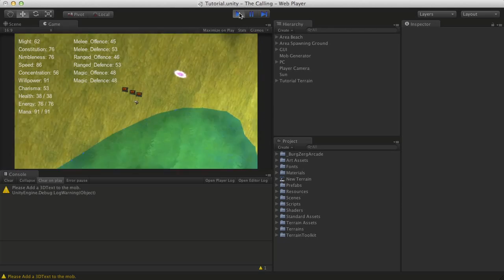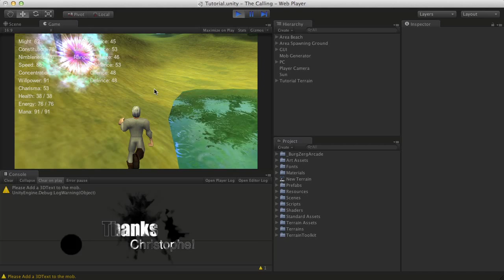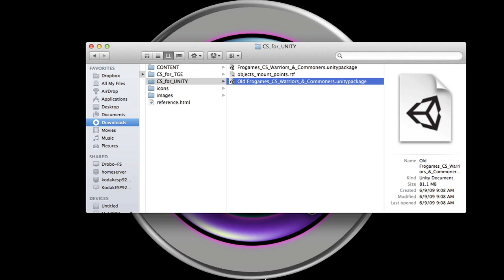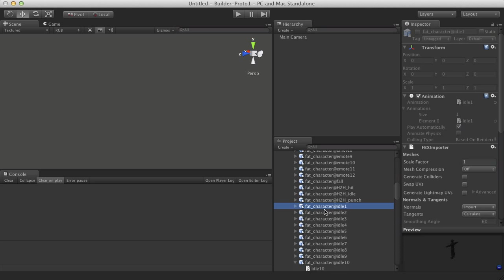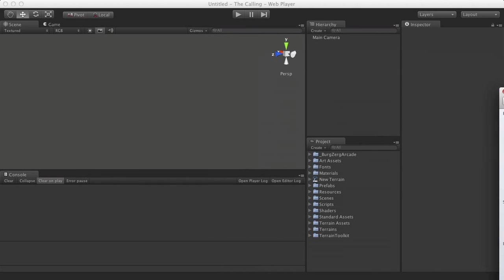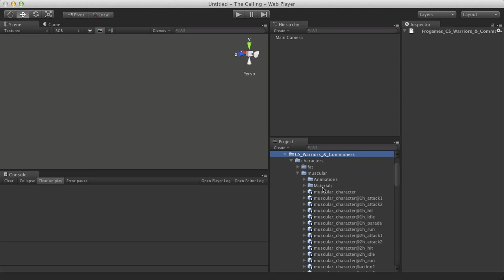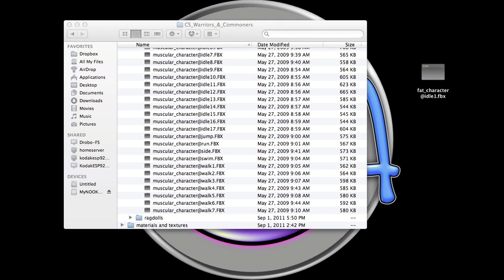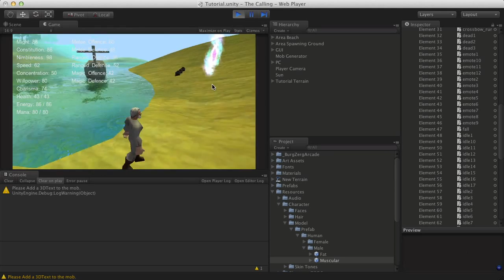267. Unity3d Tutorial - Idle Animation Fix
In this Unity 3D Game Development video tutorial, I wanted to take the time to import the new version of the Commoners and Warriors pack from Frogames as this will fix the bug with the crossfade that occurs with the idle animation.